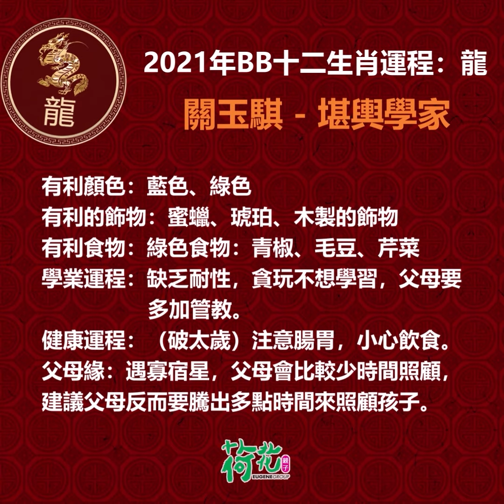【辛丑牛年運程】生肖屬龍的BB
荷花親子今年特別請來堪輿學家關玉騏老師，為大家講解2021年牛年十二生肖運程BB版，祝大家身體健康、萬事如意！

生肖屬龍的BB：
有利顏色：藍色、綠色
有利的飾物：蜜蠟、琥珀、木製的飾物
有利食物：綠色食物：青椒、毛豆、芹菜
學業運程：缺乏耐性，貪玩不想學習，父母要多加管教。
健康運程：（破太歲）注意腸胃，小心飲食。
父母緣：遇寡宿星，父母會比較少時間照顧，建議父母反而要騰出多點時間來照顧孩子。